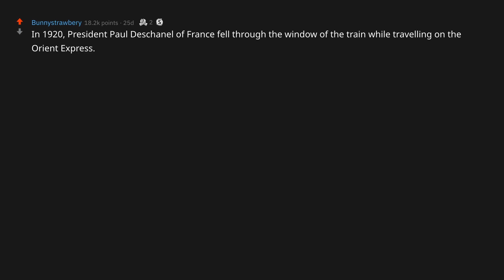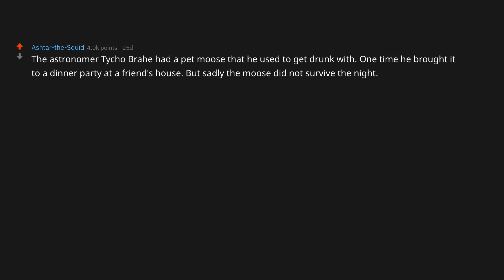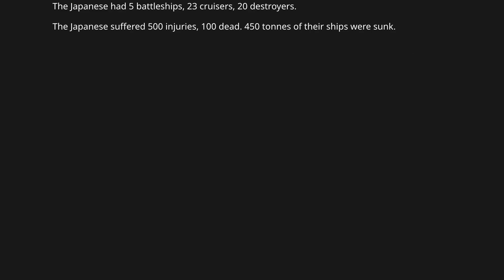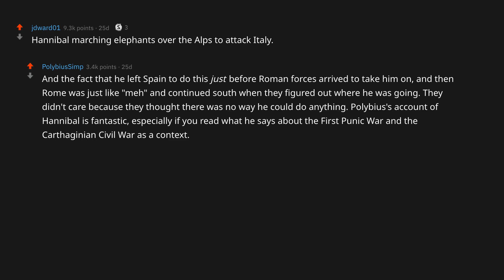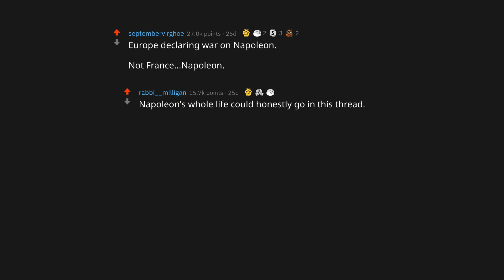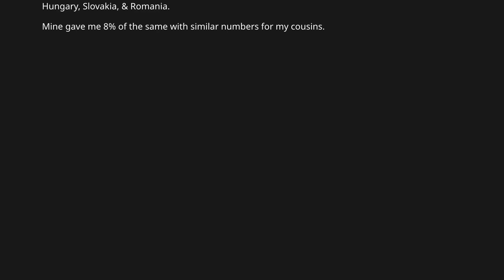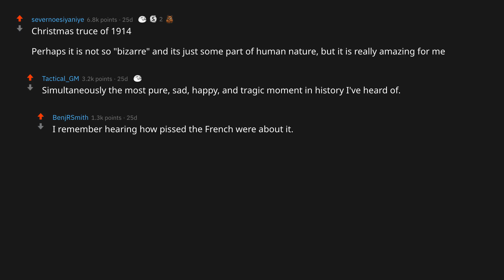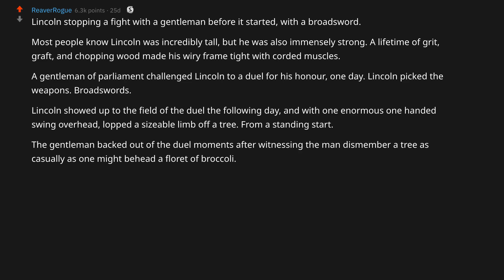What's A Bizarre Historical Event You Can't Believe Actually Took Place? - Reddit Stories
Ask Reddit: What's A Bizarre Historical Event You Can't Believe Actually Took Place?

We hope you liked the Reddit Story and found it helpful. If you have any questions, be sure to leave them in the comment section below. We're always happy to answer your questions!